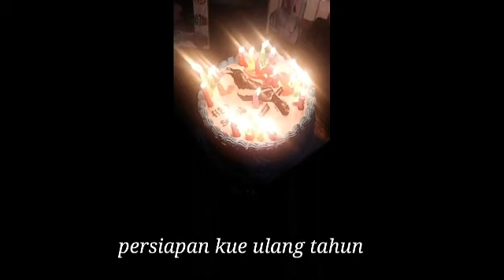Birtdhay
ALZA kicau SURPRISE